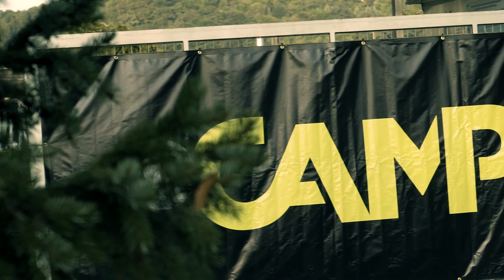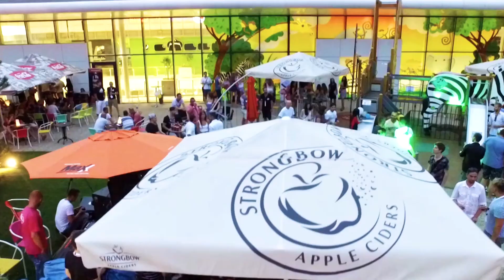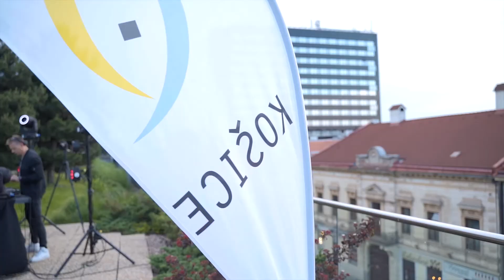SOSculure Košice / Rooftop Music stream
DJ Camp a Mesto Košice prináša sériu streamov v rámci projektu SOSculture Košice.
Ten prvý je zo strechy nákupného centra Aupark , kde sa už šiestym rokom koná ROOFTOP MUSIC Košice. Vychutnajte si set, ktorý je popretkávaný obrazmi, ktorými si pripomenieme kultúrne, spoločenské a športové podujatia, ktoré pre Vás za posledné obdobie pripravovalo mesto Košice. Svojím sledovaním tak spolu podporíme kultúru v Košiciach.
Jedinečne mesto, jedinečný projekt, jedinečné miesta 🌆